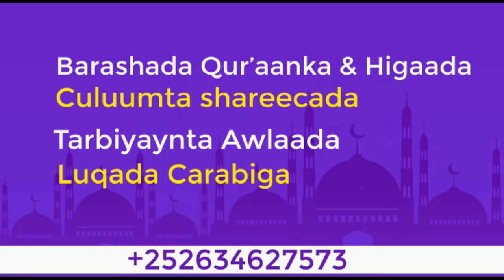Waa Goorma Soo Bixida Mahdigu┇Sh Dirir, Sh Shibli